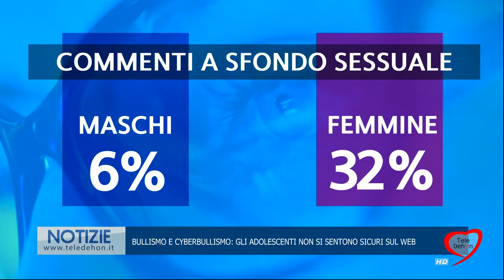BULLISMO E CYBERBULLISMO GLI ADOLESCENTI NON SI SENTONO SICURI SUL WEB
Ragazzi basta bullismo e syberbullismo e se qualcuno subisce bisogna chiamare i genitori ed eventualmente la polizia perché è una cosa molto seria questa qua che può portare conseguenze tragiche, quindi quando queste cose succedono, anche se non dovrebbero, bisogna intervenire immediatamente prima che sia troppo tardi.
Fate anche molto attenzione a quello che scrivete sui social perché possono esserci conseguenze brutte e ricordate quello che scrivete non verrà eliminato e farà il giro del mondo.
Ho sofferto molto di bullismo ma sono riuscito ad uscirne grazie all'aiuto dei genitori, amici, parenti e altre persone, si può uscire da questo circolo vizioso ,basta chiedere aiuto.

Guys just bullying and syberbullism and if someone suffers from calling parents and possibly the police because it is a very serious thing this here can bring tragic consequences, so when these things happen, even if they should not, one must intervene immediately before it is too late .
Also take advantage of what you write about social security because there can be ugly consequences and remember what you write will not be eliminated and will go around the world.
I suffered a lot of bullying but I managed to get out thanks to the help of parents, friends, relatives and other people, you can get out of this vicious circle, just ask for help.

Les gars juste l'intimidation et le syberbullisme et si quelqu'un souffre d'appelant des parents et éventuellement de la police parce que c'est une chose très sérieuse que cela peut apporter des conséquences tragiques, alors quand ces choses se produisent, même s'ils ne devraient pas, il faut intervenir immédiatement avant qu'il ne soit trop en retard.
Profitez également de ce que vous écrivez sur la sécurité sociale car il peut y avoir des conséquences laids et rappelez-vous ce que vous écrivez ne sera pas éliminé et ira dans le monde entier.
J'ai souffert beaucoup d'intimidation, mais j'ai réussi à sortir grâce à l'aide de parents, d'amis, de parents et d'autres personnes, vous pouvez sortir de ce cercle vicieux, juste demander de l'aide